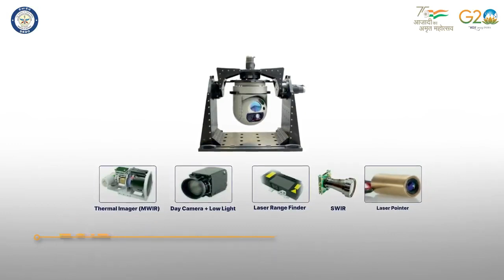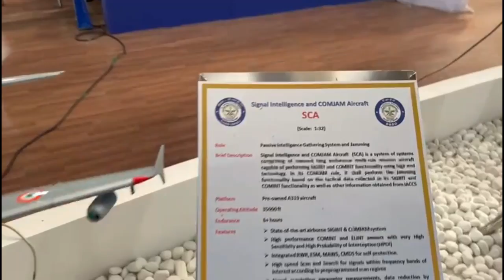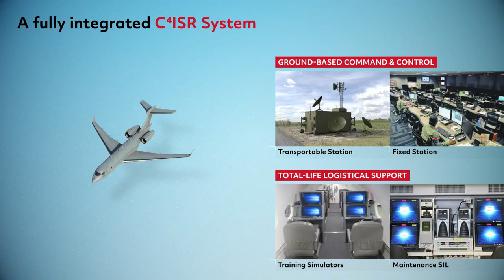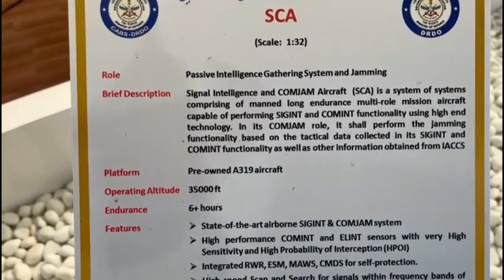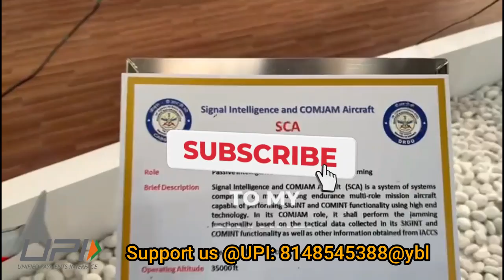DRDO’s SCA (Signal Intelligence & COMJAM Aircraft) for Indian Air Force